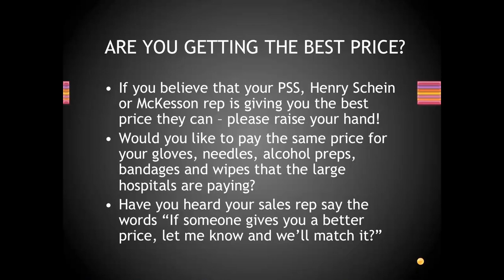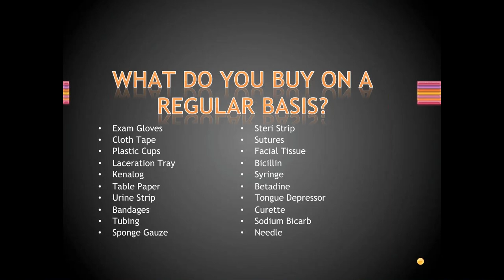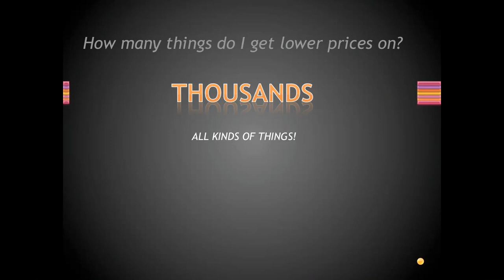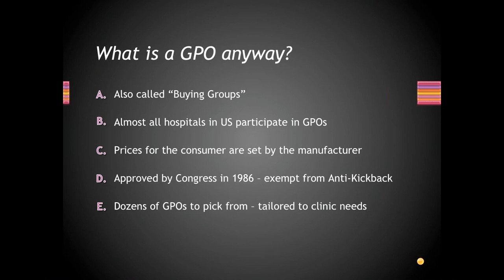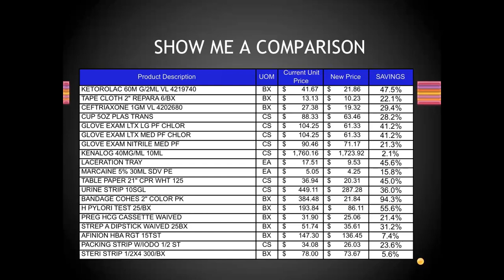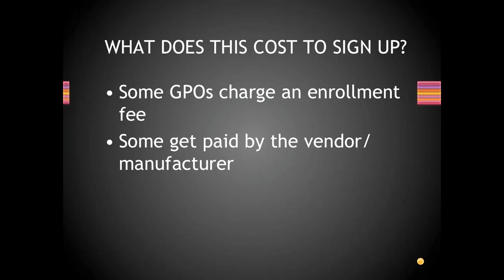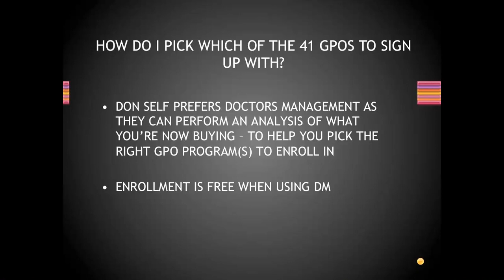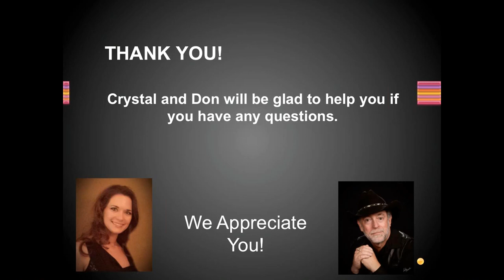GPO Mini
A 10 minute mini-webinar on how using GPO pricing on the items purchased every month by medical offices, RHCs and clinics can save them (usually) between 20% and 41%.  Most office managers and physicians do not realize that sales reps with PSS, Schein and McKesson will not tell them about the best GPO pricing they can get or the fact that it doesn't cost the client a penny to get the better prices.  This webinar explains it in detail and gives examples.